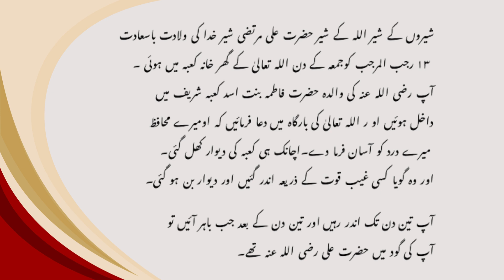Hazrat Ali ki wiladat | حضرت علی کی ولادت | short story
اس ویڈیو میں ہم حضرت علیؓ کی ولادت اور ان کی ابتدائی زندگی کے بارے میں جانیں گے۔ حضرت علیؓ، رسول اللہ ﷺ کے چچا زاد بھائی اور چوتھے خلیفہ راشد ہیں، جن کی ولادت 13 رجب کو خانہ کعبہ میں ہوئی۔ یہ واقعہ اسلامی تاریخ کا ایک عظیم لمحہ ہے، جو حضرت علیؓ کی فضیلت اور مقام کو اجاگر کرتا ہے۔
ہماری ویڈیو دیکھیں اور حضرت علیؓ کی ولادت کے اس مبارک موقع کو یاد کریں۔ ہمارے چینل کو سبسکرائب کریں اور بیل آئیکن پر کلک کریں تاکہ آپ کو ہماری نئی ویڈیوز کی نوٹیفکیشن مل سکے۔